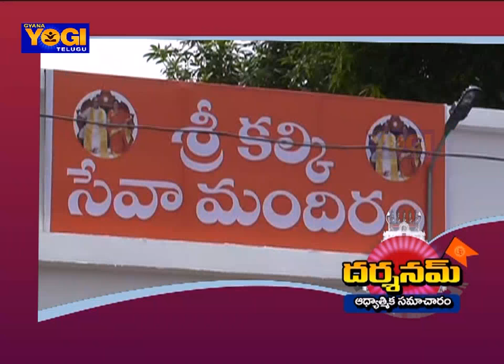Darshanam News (31-07-17) | దర్శనమ్ | ఆధ్యాత్మిక సమాచారం | Gyana Yogi